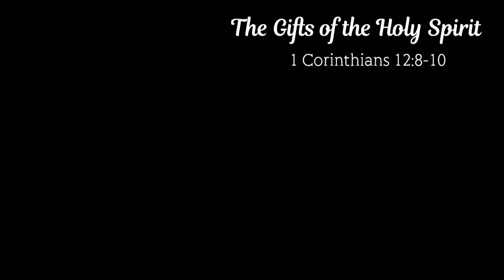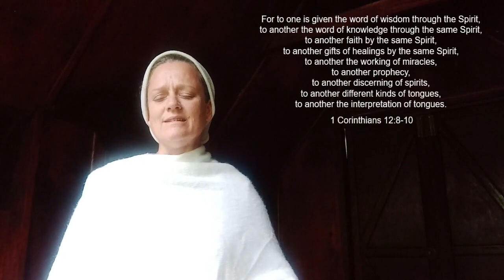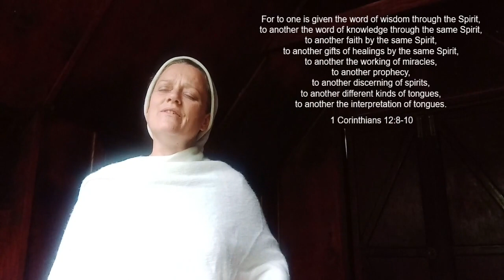HEAVENLY VISIONS - THE GIFTS OF THE HOLY SPIRIT - VISIONS OF HEAVEN